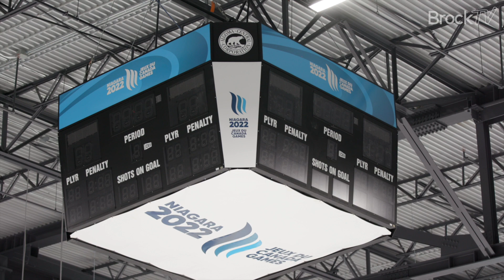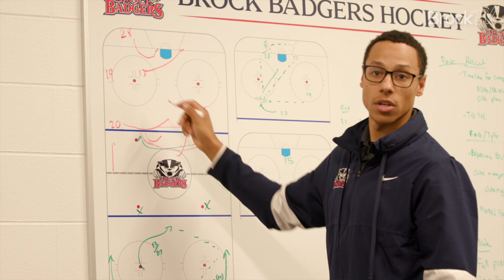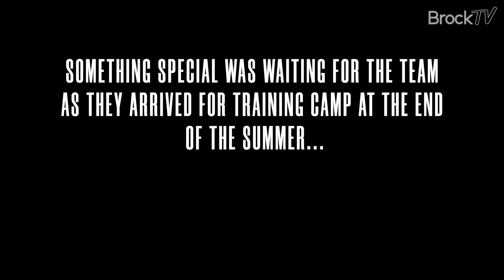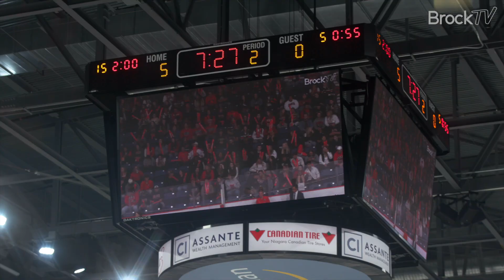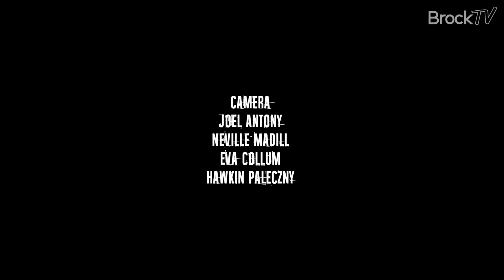When it Matters Most: Episode 1| New Beginnings